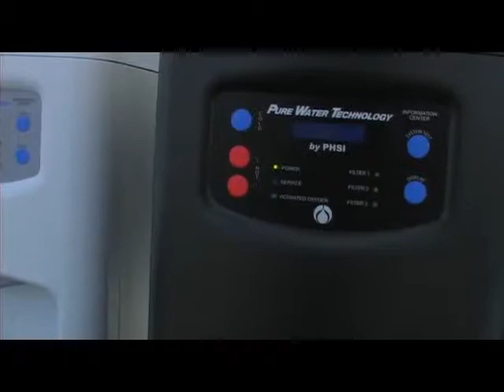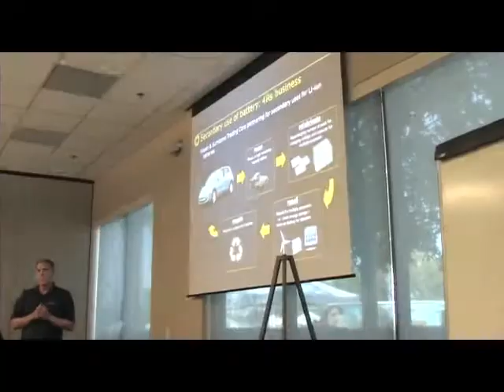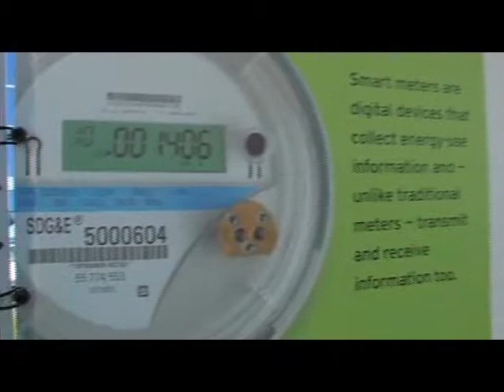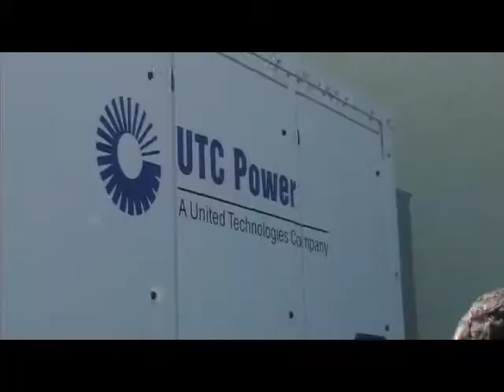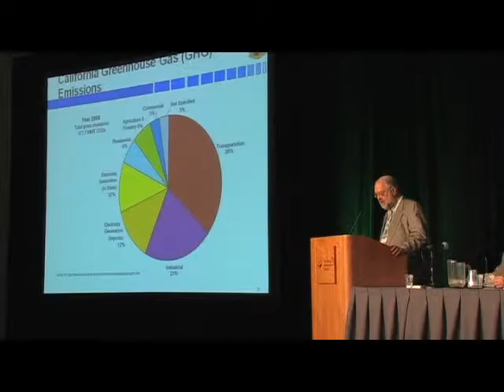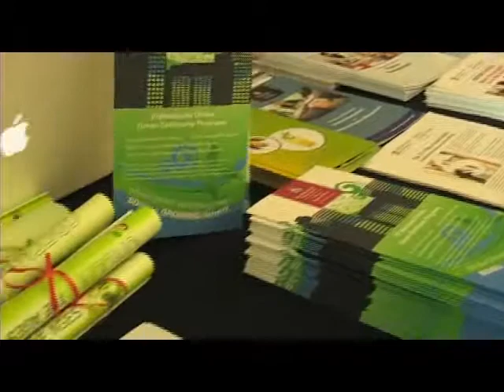Sust Energy Week2010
Composite of Family Energy Day & Street Smart, Commercial Tours and
Clean Energy Conference